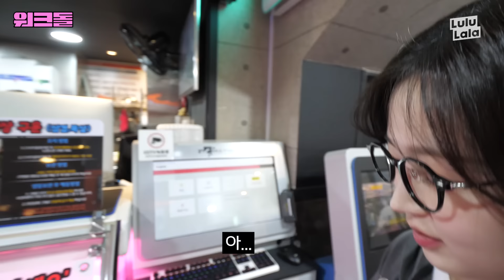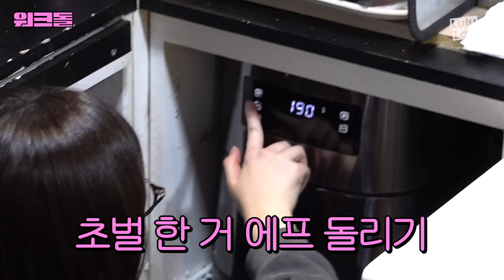삼겹살 굽고 현피 말리는 PC방ㅣ워크돌ㅣ엔믹스 해원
PC방 알바 🍯꿀알바🐝라고 누가 그랬냐고요.
알바 5회차인데.. 매일 매일 알바 신세계 경험중😵

다음엔 어떤 알바를 체험해 볼까요?

매주 목요일 저녁7시 🌚워크돌🌚